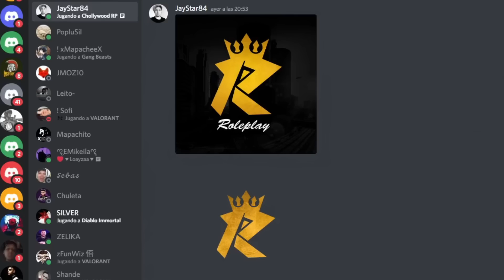INVADO la BASIC HOUSE y los RETO a un PARTIDO de FUTBOL ⚽| Jefrain